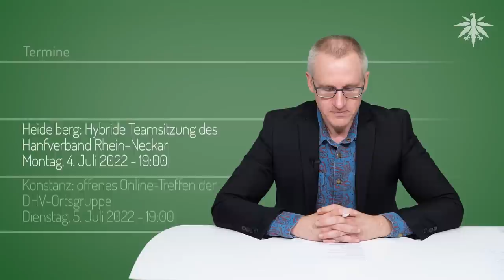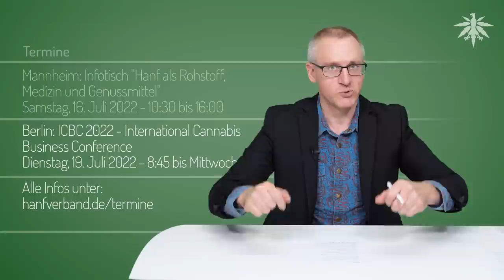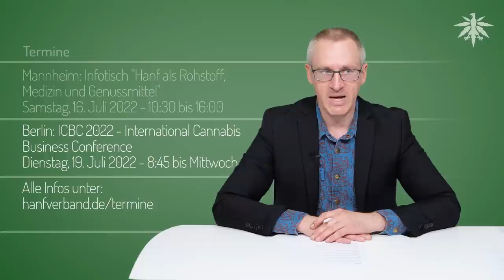The Hearings | DHV-News # 343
0:00 • Start
0:25 • The Day After: The Hearings
5:57 • zu den Experten
16:40 • Wie weiter?
19:40 • zum Zeitplan
20:26 • Burkorg Blurth
21:09 • Fazit
22:18 • Termine

• The Day After: The Hearings

Ärzteblatt, 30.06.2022: Cannabis­freigabe: Lauterbach will Eckpunkte im Herbst vorlegen

LTO, 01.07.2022: Geplante Cannabis-Legalisierung - Was kommt ins Gesetz der Ampel?

bundesdrogenbeauftragter.de, Pressemitteilung vom 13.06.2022: Kick-off für den Cannabis-Konsultationsprozess „Cannabis – aber sicher!“

• Termine

Heidelberg: Hybride Teamsitzung des Hanfverband Rhein-Neckar
Montag, 4. Juli 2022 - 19:00

Konstanz: offenes Online-Treffen der DHV-Ortsgruppe
Dienstag, 5. Juli 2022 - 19:00

Halle/Saale: Offenes Treffen der DHV-Ortsgruppe
Mittwoch, 6. Juli 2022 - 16:00

Karlsruhe: Offenes Online Treffen der DHV-Ortsgruppe
Freitag, 8. Juli 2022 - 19:00

Berlin: Offenes Treffen der DHV-Ortsgruppe Berlin
Dienstag, 12. Juli 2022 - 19:00

Braunschweig: Offener Hanftisch der DHV-Ortsgruppe
Dienstag, 12. Juli 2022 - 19:00

Hamburg: Stammtisch der DHV-Ortsgruppe
Donnerstag, 14. Juli 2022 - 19:00

Mary Jane Berlin 2022
Freitag, 15. Juli 2022 - 0:01 bis Sonntag, 17. Juli 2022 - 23:59

Mannheim: Infotisch "Hanf als Rohstoff, Medizin und Genussmittel"
Samstag, 16. Juli 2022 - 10:30 bis 16:00

Berlin: ICBC 2022 - International Cannabis Business Conference
Dienstag, 19. Juli 2022 - 8:45 bis Mittwoch, 20. Juli 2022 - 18:00